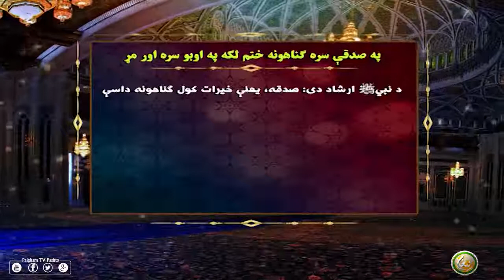په صدقې سره ګناهونه ختم لکه په اوبو سره اور مړ